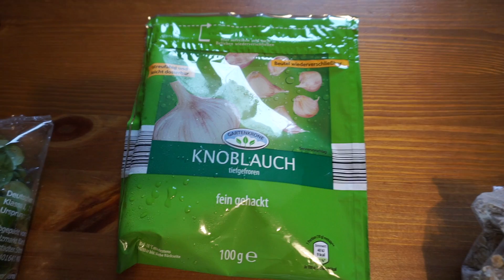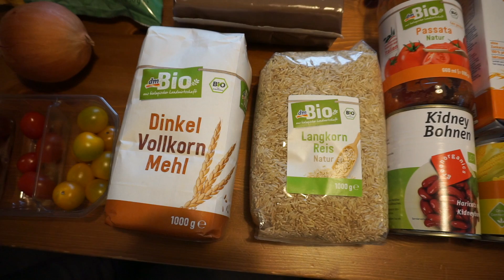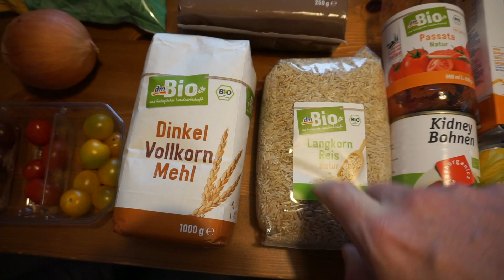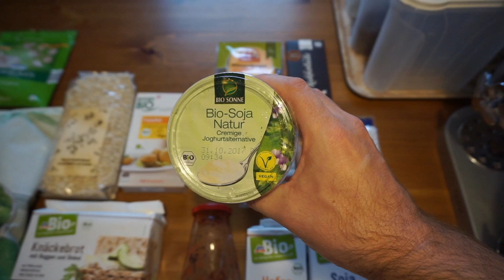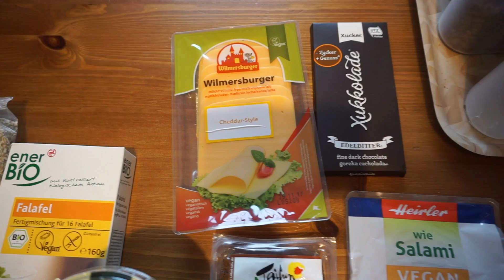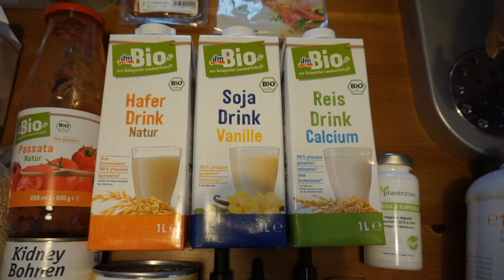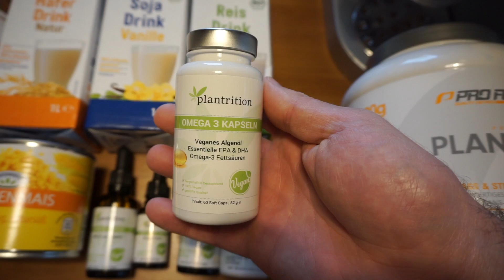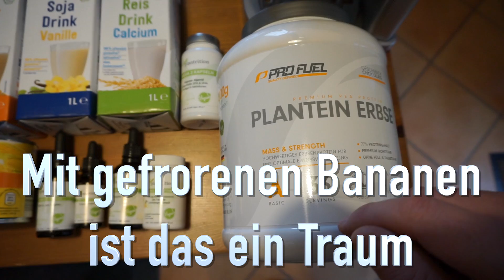VEGAN EINKAUFEN 🍊 37 Einkaufstipps 🍊 Food Haul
Glutenfreie Haferflocken
Produkte von Xucker
Vitamin D3 Tropfen Vegan
Vitamin K2 Mk7 Tropfen Vegan
Vitamin B12 Tropfen Vegan
Vitamin B12 Vegan Lutschtabletten
Premium Omega 3 Kapseln VEGAN
Erbsenprotein Chocolate
Taifun Räuchertofu
Heirler wie Salami

Wie hat euch VEGAN EINKAUFEN 🍊 37 Einkaufstipps 🍊 Food Haul gefallen? Wir freuen uns sehr darüber!

Ⓥ Alles Liebe Ⓥ
Lars & Alexandra